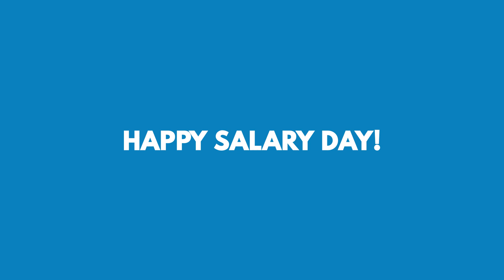SalaryDay - Lunch During The Last Week Of The Month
It's that time of the month again and don't we all just go through this painful week full of cucumber sandwiches and idli vada! Tell us how you celebrate your SalaryDay?

With M&A picking up in the insurance industry what will the impact be on policyholders? HDFC Life CEO Amitabh Chaudhry talks to Avni Raja  about the HDFC Life - Max Life merger as well as how consumers should handle consolidation among their insurers.

BankBazaar.com is the largest neutral marketplace for financial products. Shop online for credit cards, loans and more.